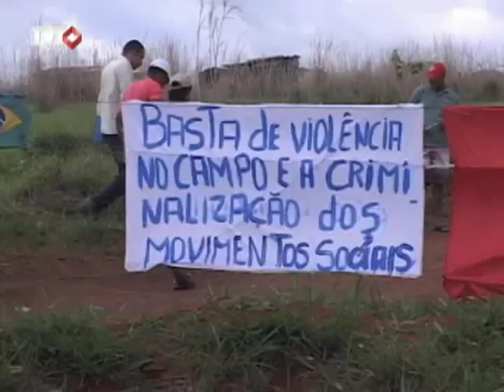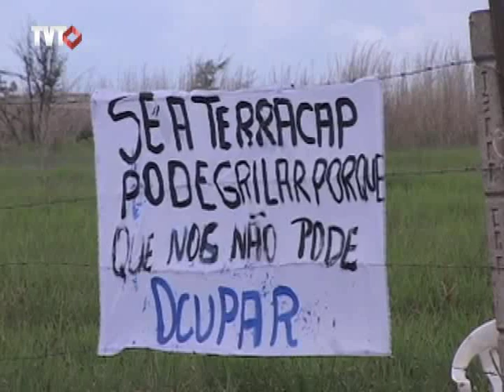Cerca de 400 famílias desocupam fazenda no Distrito Federal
Trabalhadores ligados ao MST fazem acordo com governo e desocupam a fazenda Catetinho em Brasília.